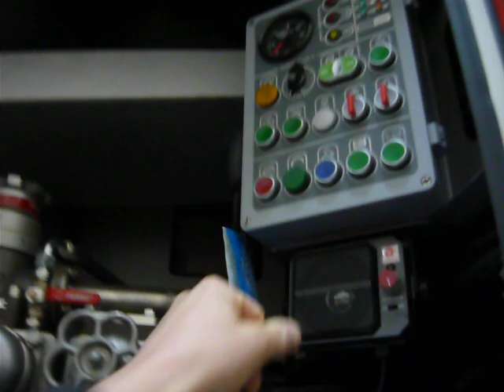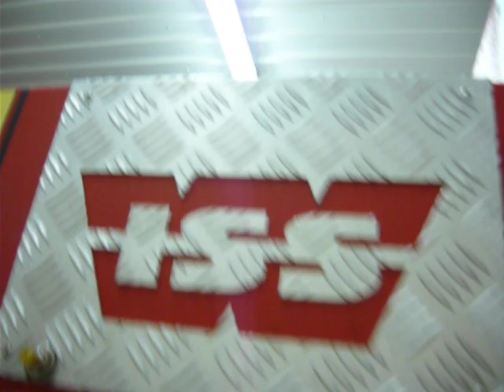cz. 1 Krótka prezentacja Strażackiego Wozu Bojowego, OSP Otyń,zapewniam sprzęt robi wrażenie.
na filmie w skrócie można zobaczyć jak wyposażony jest nowoczesny wóz strażacki. proszę wybaczyć moje nieprzygotowanie do tematu ale wszystko poszło dosłownie z marszu i nawet nie było w zamiarze puszczać tego dalej. możliwe,że komuś się spodoba to co zobaczy, dla mnie była to nie dość ,że nowość to jeszcze ciekawostka bo samochód i jego wyposażenie robią wrażenie i to wszystko w Ochotniczej Straży Pożarnej w Otyniu. prezentacje przeprowadził dzielny strażak a zarazem kierowca tego cacka Adam,którego pozdrawiam i myślę nie będzie się gniewał,że zobaczą go w kraju a może nawet w korei północnej będzie go podziwiał sam kim dzong il, który po projekcji zadzwoni do mnie i łamaną polszczyzną zaprosi Adama i jego załogę na pokaz ich sprzętu na plac tiananmen.

pozdrawiam.